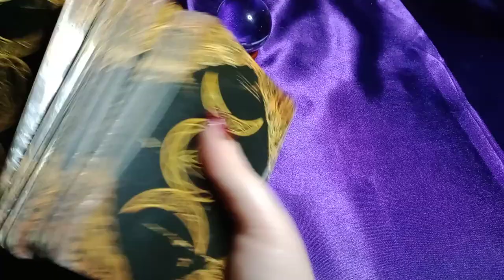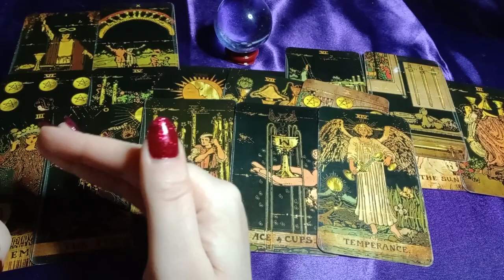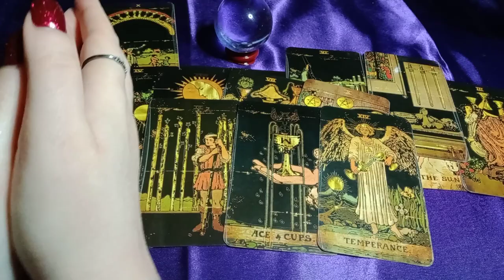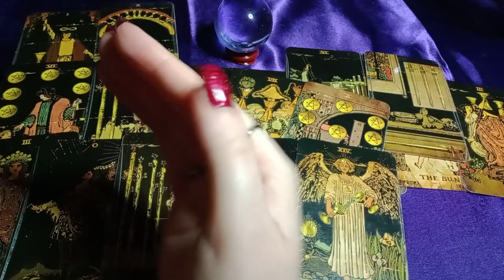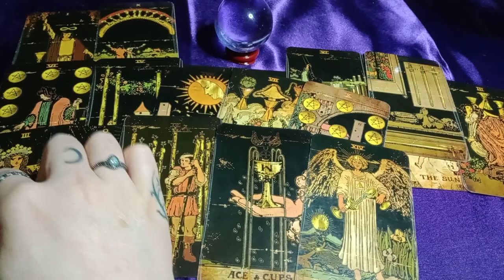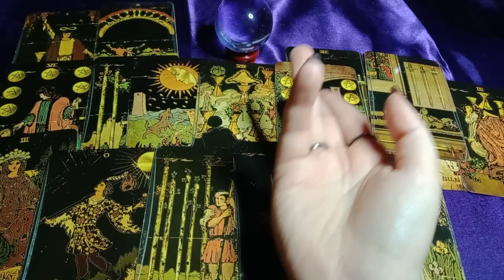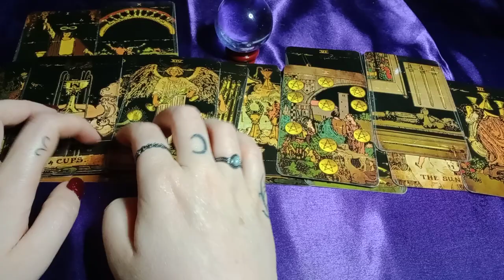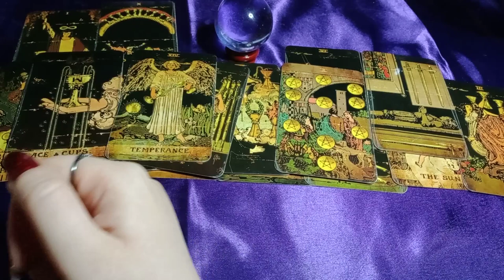MAN ASKED YOUR SPIRIT GUIDES NOT TO BRING THIS NEW LOVE IN FOR YOU - HE NEGOTIATED FOR A CHANCE W/U